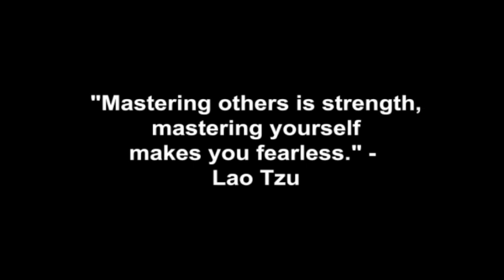Commitments, Vacillation & Indecisive Men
What causes some men to appear weak, vacillate back and forth between talk of commitment and not staying together, and generally be indecisive and send mixed signals to the women they are dating.

Corey Wayne